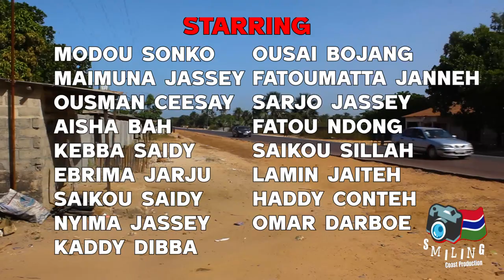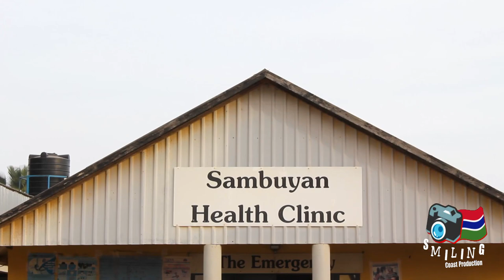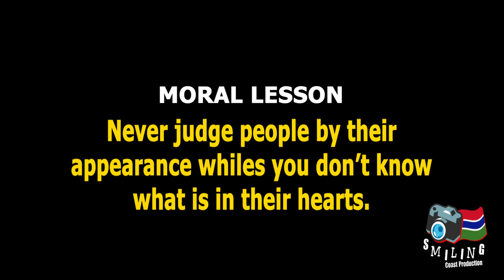JUTUNAYA PART 2️⃣ 😰(Modou Da Orphan) - Latest Smiling Coast Drama 2023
Hello Gambia and all our fans and followers
Enjoy our educative Drama Clip entitled JUTUNAYA😎.
''Never try to judge someone by its appearance whiles you cannot determine what is in his heart''